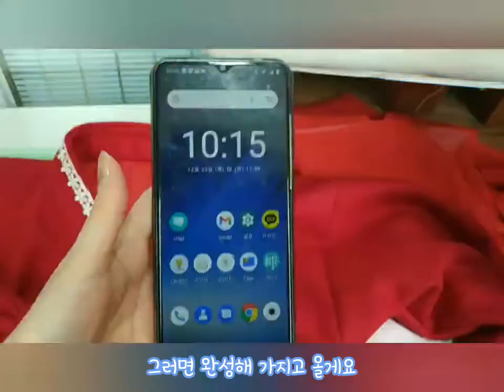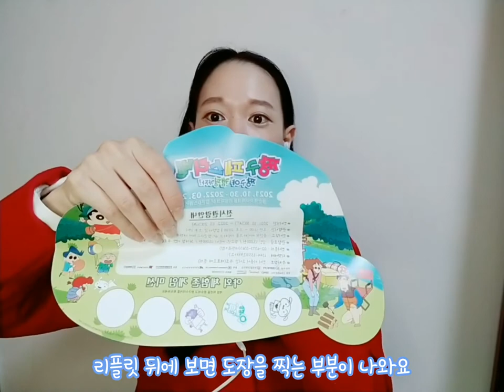짱구 페스티벌 전시 관람 후기 _ 짱구야 캠핑가자! _20211223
안녕하세요?
한요진입니다.

짱구 페스티벌 - 짱구야 캠핑가자를 다녀왔습니다.

영상 후기로 만나보실게요!